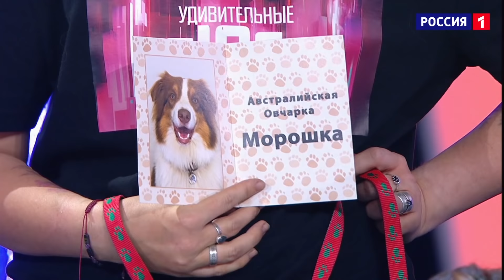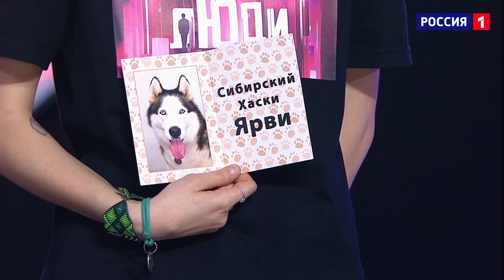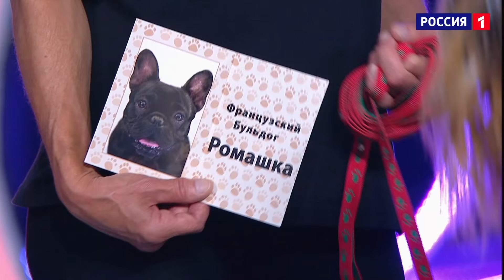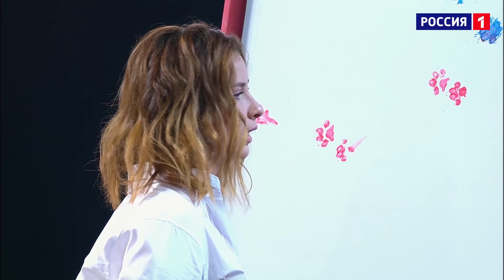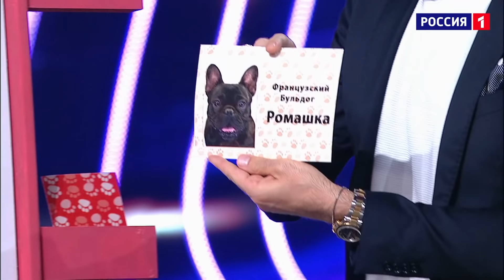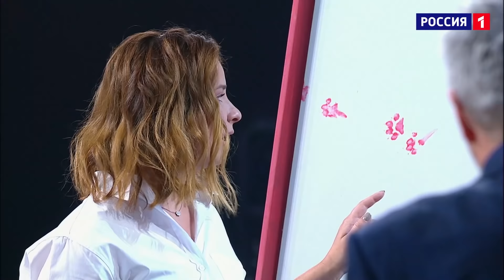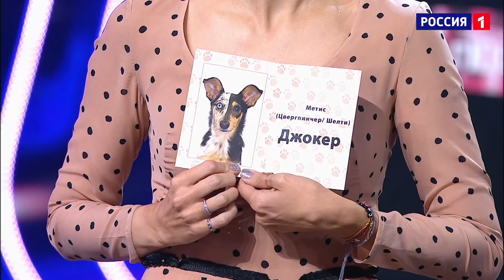«Удивительные люди». 5 сезон. 1 выпуск. Екатерина Попова. Кинолог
Смотрите 1 выпуск 5 сезона шоу "Удивительные люди". Премьера на телеканале "Россия 1" 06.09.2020. Все видео выпуска

Екатерина Попова
26 лет, Московская область
Кинолог

Инструктор-дрессировщик, хендлер, инструктор догфитнеса, реабилитационный массажист, специалист по поведению собак, селекционер. Может определить породу собаки по лапе или отпечатку лапы.

О проекте:
Самые удивительные люди России и мира – в пятом сезоне шоу «Удивительные люди»!
Каждый из них  -  открытие!  Каждый из них -  сенсация! Уже несколько лет подряд удивительные люди повергают зрителей в шок своими  уникальными способностями,  в которые обычному человеку сложно поверить!
УдивительныеЛюди - проект о безграничных возможностях нашего мозга, которые до сих пор мало изучены. А успех исполнения каждого номера имеет научное объяснение!